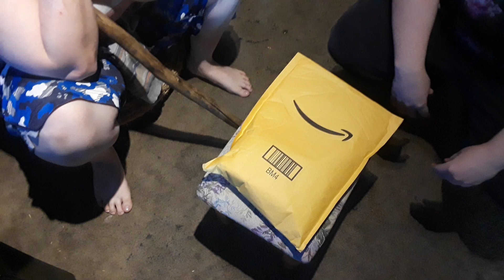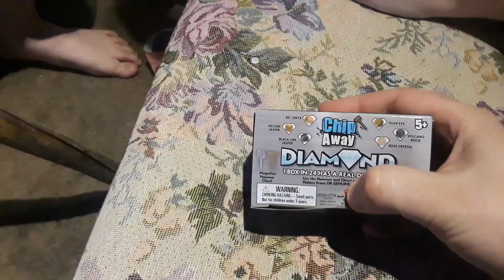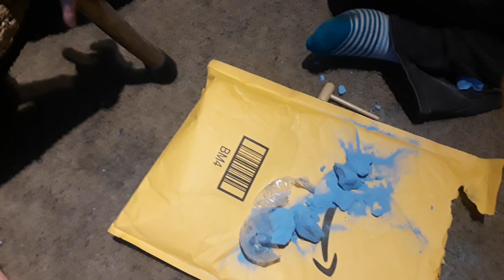it "hammer" time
ohhh we get in Trouble